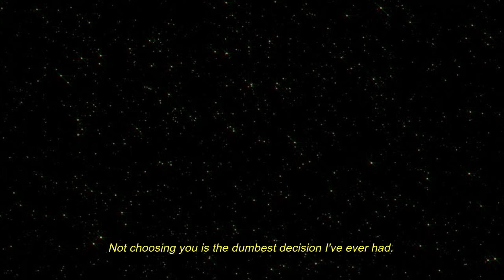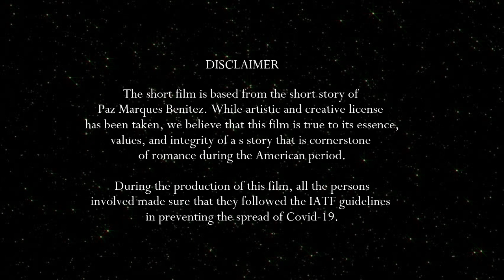DEAD STARS Short Film | Film by Jenard Paskil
DEAD STARS Short Film
Based on the Short Story by Paz Marquez Benitez
Dead Stars is a short story written by Paz Marquez Benitez during the American Period.  The short story is about an over thirty years old bachelor, Alfredo Salazar who was about to get married to his fiancée, Esperanza. His love and passion for his fiancé started getting fade as he was attracted to another woman named Julia Salas. As Alfredo knew that his family will disapprove of his desire of having another woman, he unwantedly married Esperanza and started his own family. Later, after eight years, Alfredo went on a business trip to Julia’s place. In his visit to Julia, to his surprise, he recognized that he no more feel attracted to her anymore. He compared his love for her as dead stars, his memory of a long way to get a girl he thought he loved.

This short film production is a part of a project for the course Philippine Literature for the academic year 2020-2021 at Mindoro State College of Agriculture and Technology-Main Campus. Submitted by III-BS Agricultural and Biosystems Engineering.

DEAD STARS
Written and Directed by Jenard Paskil

Starring
Arman Rivera as Alfredo
Shella Mei Sabalvaro as Julia
Jackielyn Wagan as Ezperanza

Erwin Ramirez as Don Julian
Shaznay Shello Rine Mago as Carmen
Charloth Cadacio as Donya Adela
Reymart Afable as Judge Del Valle
Jaziz Kier Modesto and Jonnel Motol as Ezperanza's Friends

Edited by Jenard Paskil

Cinematography by Jenard Paskil, Shaznay Shello Rine Mago, and Ralph John Bajita

For better quality please watch in HD and use your earphone for better viewing.